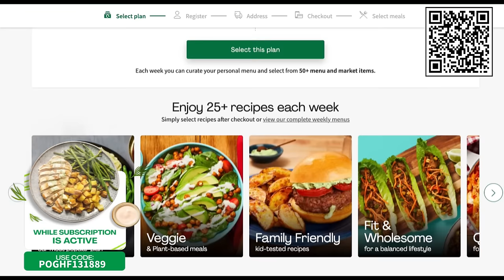WWE Smackdown Vs RAW 2011: Every SECRET Path In Road To WrestleMania Mode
For the first time ever, here's every single possible secret path in SVR11's Road To WrestleMania mode.